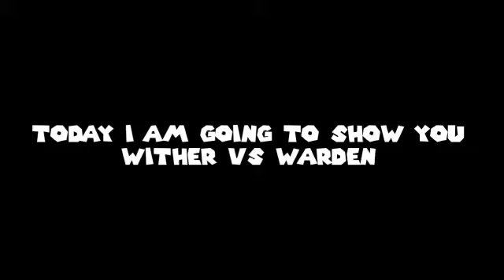WITHER VS WARDEN!! (Minecraft)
This is re-upload cuz first one didn't has better editing but this have so here's the original. Please watch till end you'll like it.

It's the battle of strongest

Warden : is a new mob that deals massive damage and it is going to be added in minecraft in 2021 summer